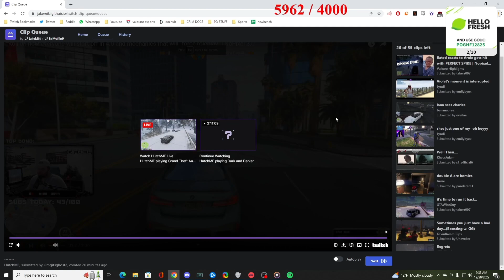Silent talks about Joining Hydra now... | NoPixel GTA RP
We can do promotions for your clip channel with end screens,